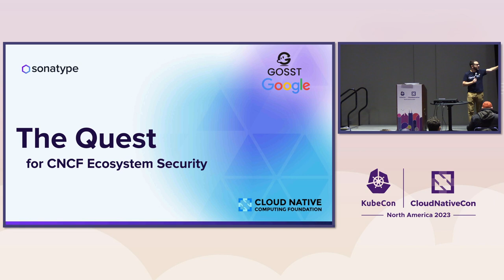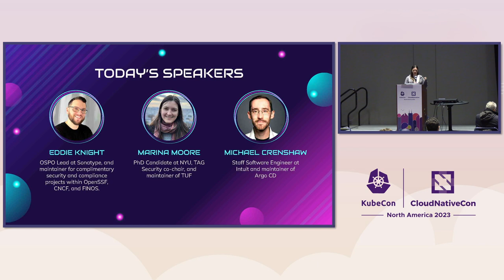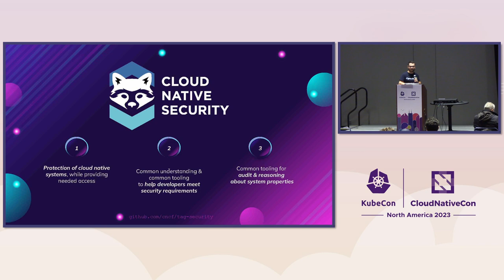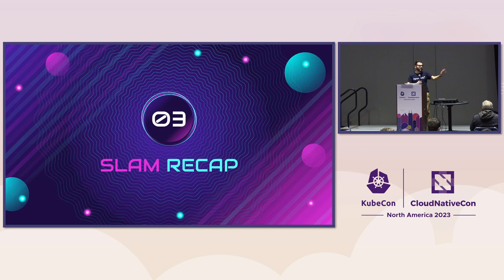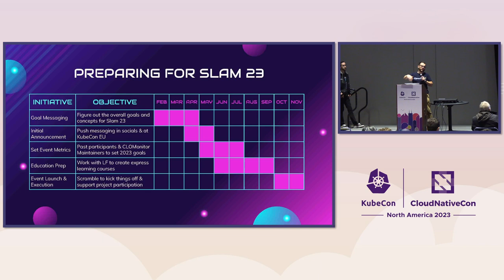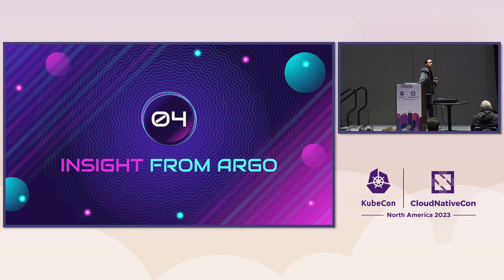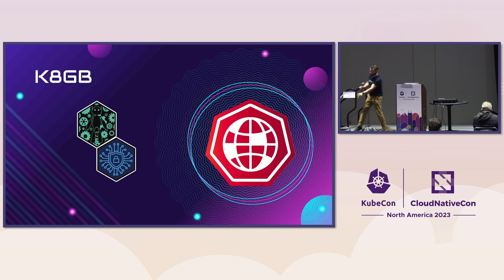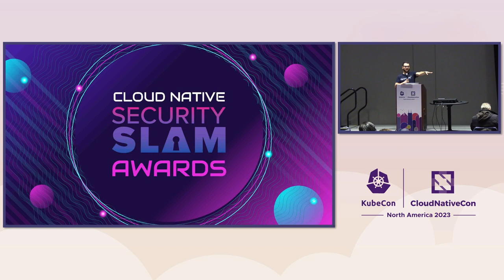SECURITY HUB: The Quest for CNCF Ecosystem Security - Eddie Knight, Sonatype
Open source project security is the first line of defense when securing the software supply chain, making CNCF project security hygiene one of the most critical elements in securing the cloud for everyone around the world. Come to this session to learn about how TAG Security and the Cloud Native Security Slam have helped elevate projects in 2023, and hear about the strategies used by Argo to bring theory into reality for one of the most complex CNCF projects. Before we close, we'll take time to reward projects and celebrate the huge progress made this year within the ecosystem!